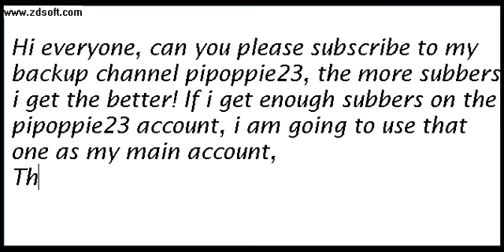SUBSCRIBE to my NEW Backup Channel! :)